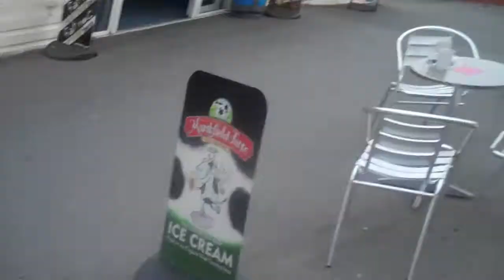The English Riviera? (Travel vlog)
Paignton, North Devon. Do you, people watch or is that just me? Probably I spend far too much time at this activity. But, yes I drove down to one of the many coastal resorts in the Devon area with my beady eyes open checking everything and everybody out. Isn't that part of travelling? I have this weird fascination with the UK's seaside resorts and even though you'd think I'd had my fill, I'll be visiting one or two others before I head back to the big smoke. I find it hilarious that Paignton and other resorts like it are billed as the 'English Riviera.' Perhaps just so they can charge £1.20 for a mug of tea. I know I can get it cheaper in London...

Hope you enjoy my ramblings. Have revealed where my big trip will be, accidentally and then on purpose.

Love.. life.. live the fruits!